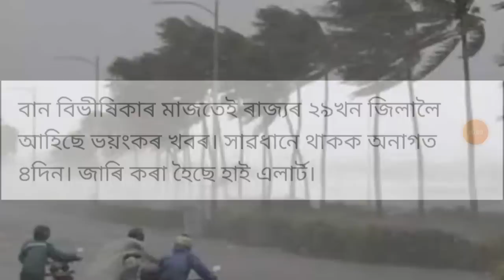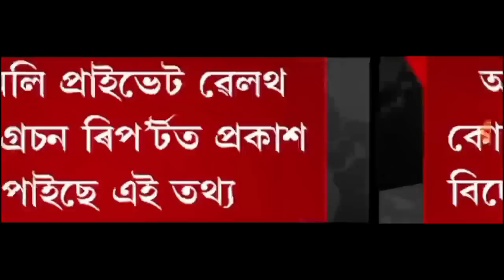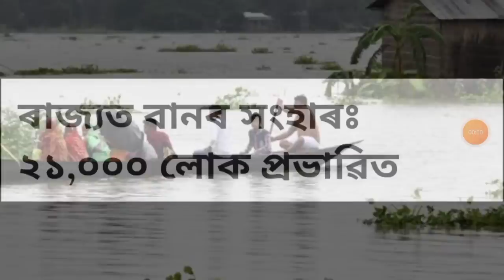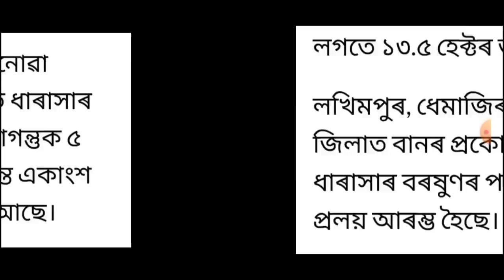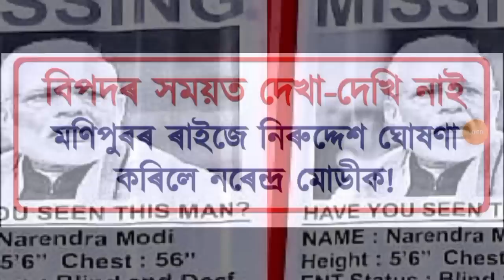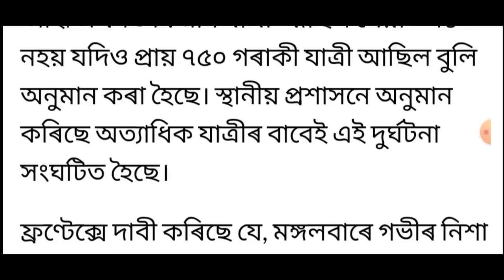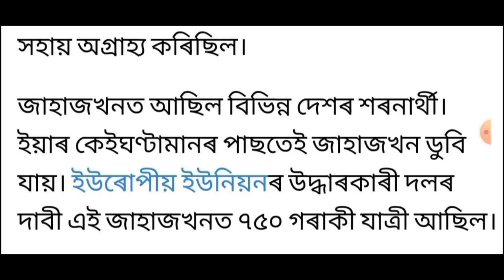আজি সন্ধিয়াৰ খবৰ || Today Evening 7 important News in Assam. 15,06,2023